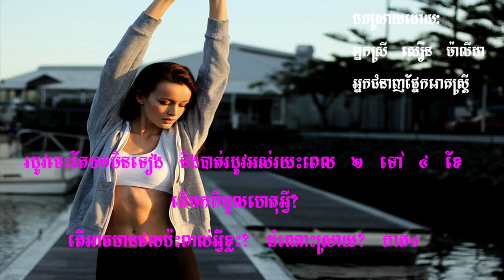រដូវមកមិនទៀតទាត់ និងបាត់រយៈពេលយូរ ២ ទៅ ៤ ខែ បណ្តាលមកពីមូលហេតុអ្វី ដំណោះស្រាយ ភាគ១